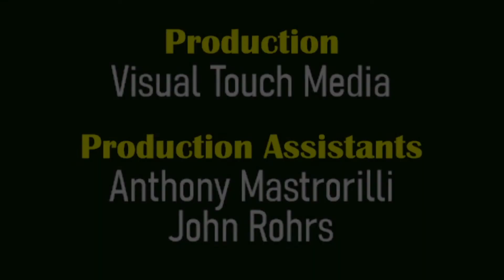Philipstown Zoning Board Meeting November 14, 2022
00:00 MEETING AGENDA
ZONING BOARD OF APPEALS
00:22 Approval of Minutes:
October
Correspondence:
Public Hearings:
Old Business:
00:43 New Business:
Villetto, 24 Hickory Ridge, Garrison, NY 10524 TM#60.-2-50
Applicant is seeking a variance to build 2,520 square foot (42’x60’) garage.

***NOTE: All items may not be called. Items may not always be called in order*